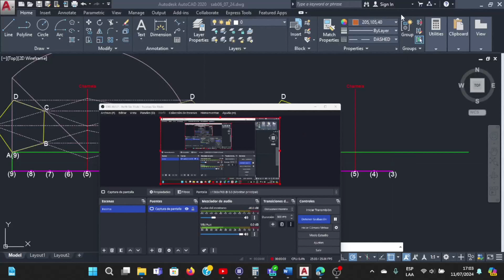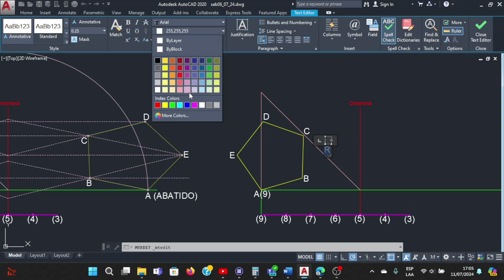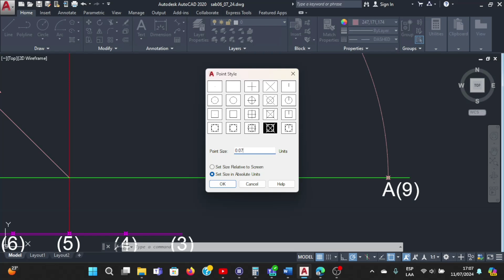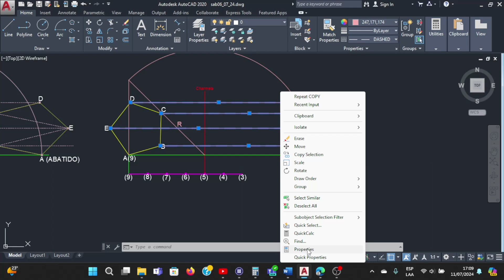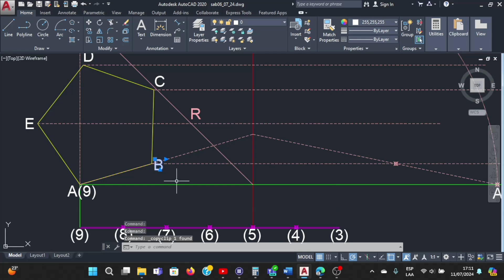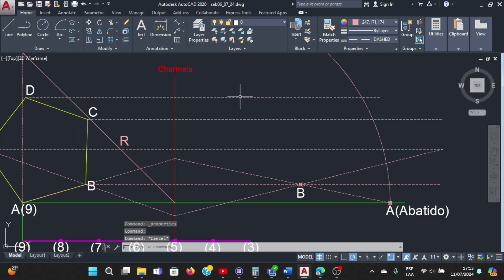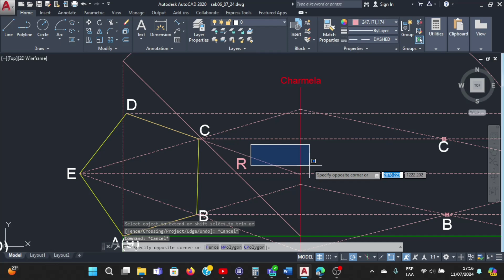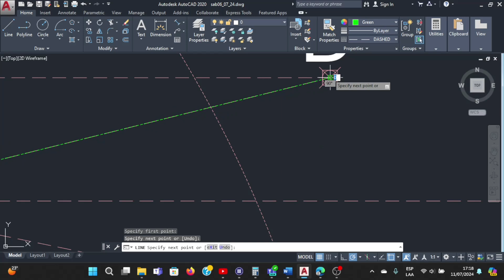SISTEMA DE PLANOS ACOTADOS: Abatimiento de figura plana utilizando AUTOCAD